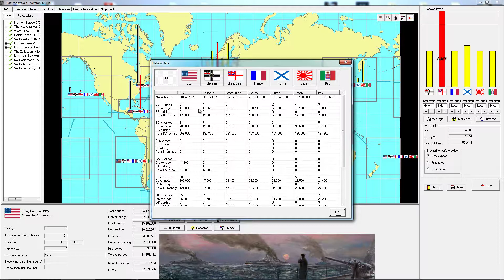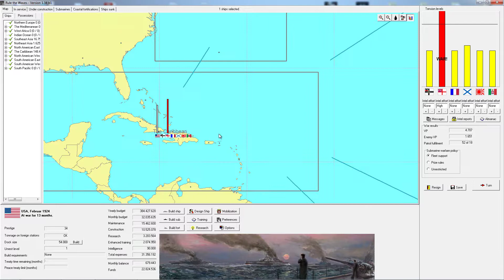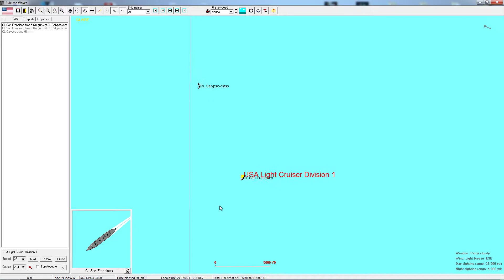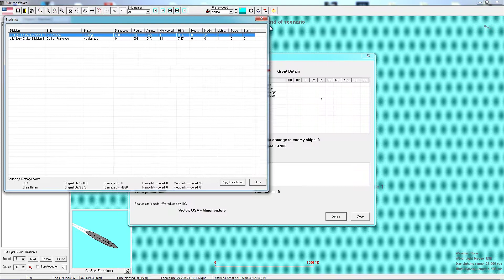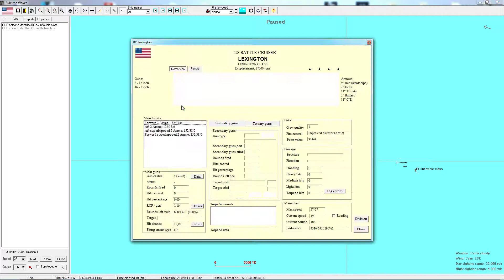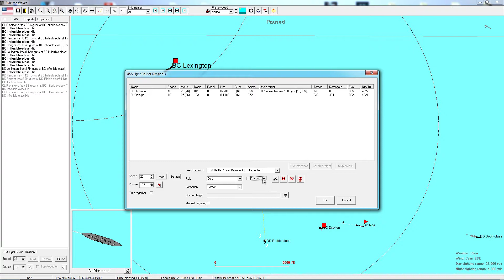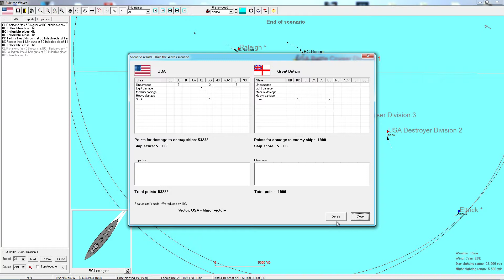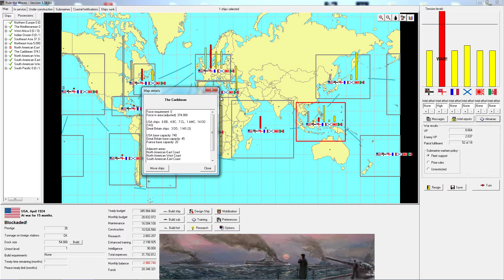Rule the Waves USA - 43 HMS Invincible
Let's play "Rule the Waves" a shipbuilding and naval combat simulator of battleships (and other ships...)